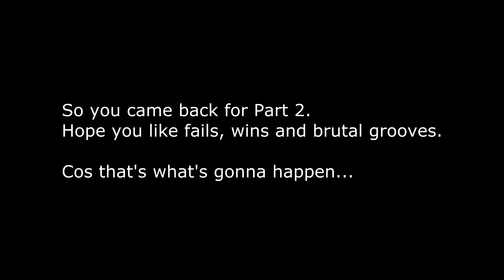Skate Park Airtime Part 2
If you haven't seen Part 1, watch it now, or it'll be a disappointment after this. It's here.

Part 2 is here to stay, and its a better effort all round.

The skaters have got better, the BMXers are still massive, and now there's scooters in the mix too, and a proper hero performance from Jim (hope I got his name right) on his micro-machine AND a BMX.

But loads of standout moments from pretty much everyone.

Add to that another stonking soundtrack by 15 year old (yes, 15!!) Canadian DubStep Groove Monster Daenine, give it a fairly painstaking edit from me, and I reckon we've got something you could call a winner. Well done everyone :)